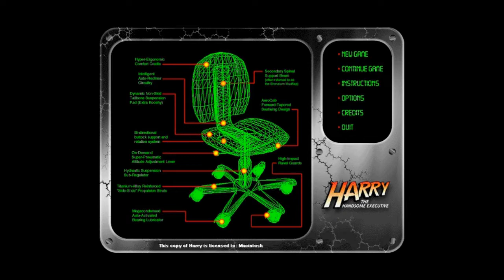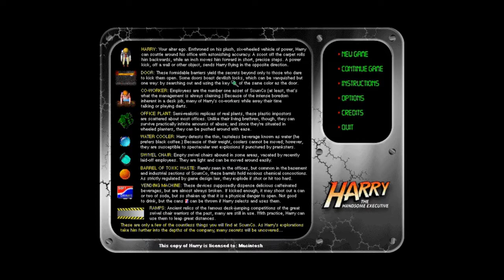Harry the Handsome Executive (1997) - 100% playthrough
'Harry the Handsome Executive' was a classic, action packed and highly adventurous Mac OS platform game, originally released by Mixed Metaphor Software in September 1997 and designed by Ben Spees, but later sold by Ambrosia Software.

I played with music disabled as this helped the game run and record smoother, therefore I have re-added Eric Speier's excellent original soundtrack in editing. Below are timestamps for each level.

0:00 Title screen + Instructions + Options + Credits
1:52 Level 1 "Welcome to ScumCo"
8:01 Level 2 "To The Incinerator"
16:42 Level 3 "Seekers of the Sun"
39:04 Level 4 "Robot Rebellion"
51:55 Level 5 "Below the Earth"
1:03:04 Level 6 "Depths of the Basement"
1:25:54 Level 7 "Forgotten Catacombs"
1:45:16 Level 8 "Toil and Trouble"
2:15:54 Level 9 "Black Lab"
2:36:29 Level 10 "It's Cooler Here"
3:06:29 Level 11 "Temple of the Swivel Chair"
3:25:20 Level 12 "Corporate Ruins"
3:47:52 Level 13 "Military-Industrial Complex"
4:02:51 Level 14 "Armed to the Teeth"
4:13:49 Level 15 "Confrontation"
4:23:26 Bonus content